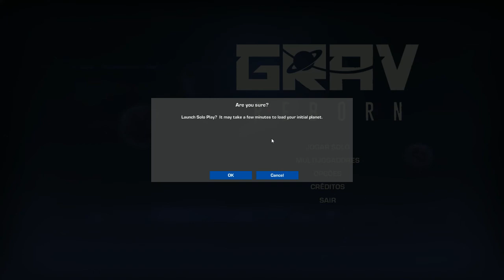Conhecendo o jogo #01 GRAV